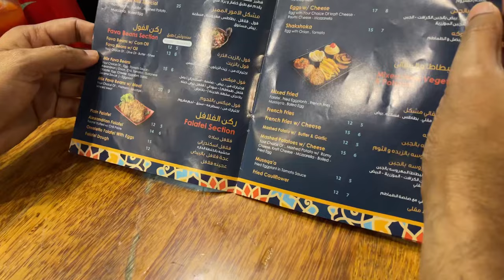A Famous Egyptian Food in Dubai - Al Amoor Pie | A Pizza in Egypt Version | vlog27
Hi!
I would like to share with you what are we doing here in Dubai aside from work? We are trying to balance our life. "Work, Eat and Play". Sometimes our weekend we are playing Badminton with Friends in Dubai, Off course you can't escape without food after the hard-work. So we are here The Famous Egyptian Restaurant opposite Mall of the Emirates and we having their Famous Al Amoor Pie. (Mix Meat and Kraft Cheese). Freshly Bake, tasty and absolutely yummy.